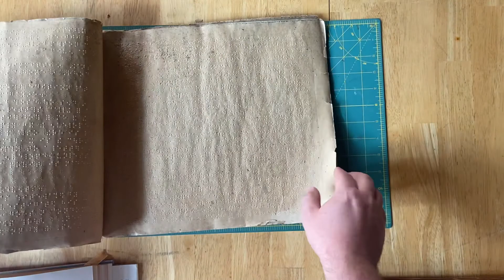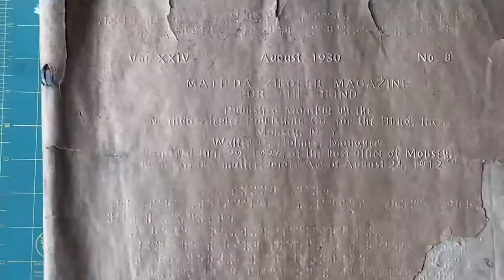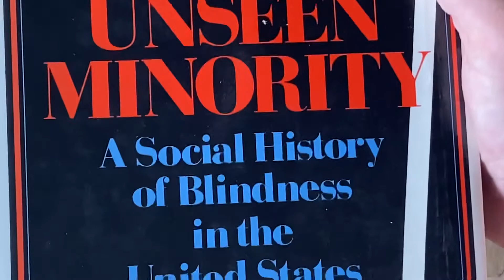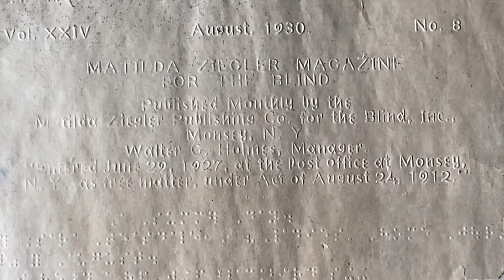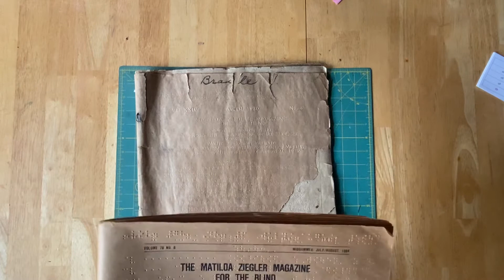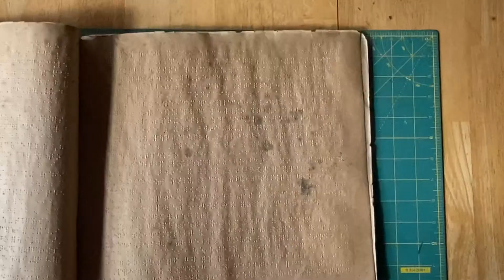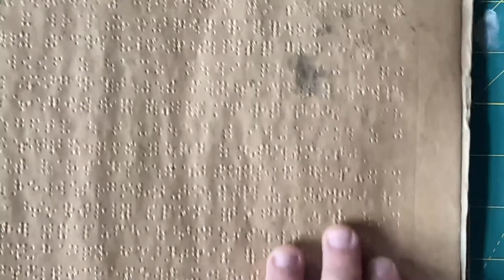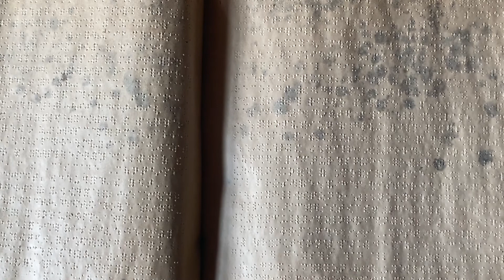The Matilda Ziegler Magazine for the Blind, August 1930 Issue: Agnostic Oasis in the War of the Dots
The Matilda Zeigler Magazine endowed by Electa Matilda Ziegler was deeply influential in the development of print technology for blind and visually impaired consumers. In the 1930s through the early 1960s, the magazine was printed in three different methods of tactile reading, the familiar braille, New York Point, and Moon Type. I am also wondering if the size of the printed space on the page of the magazine left the legacy of eleven by eleven and one half paper.